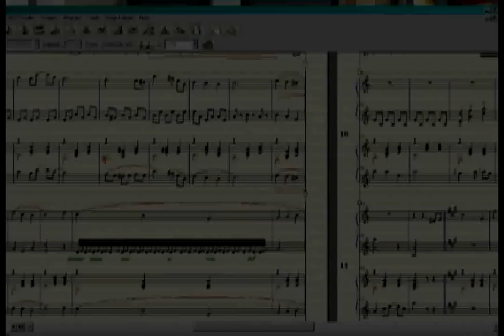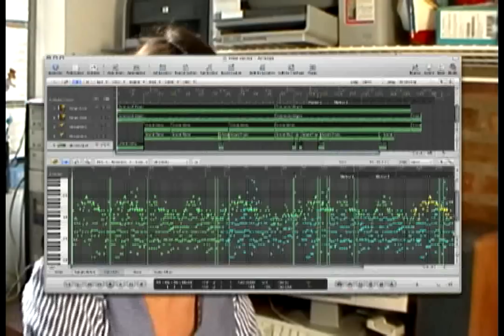corina trabalho faculdade yara mpeg4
video do transdisciplinar 2009 - universidade anhembi morumbi
yara - anacleto de medeiros